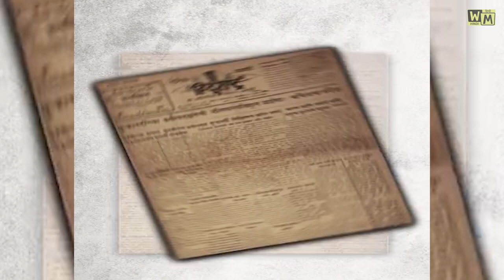नाथूराम गोडसे को कैसे हुई गांधी से इतनी नफरत ? Why did Nathuram Godse hate Gandhi so much | WM Hindi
About this video : कभी फल बेचे कभी सिलाई की दुकान खोली, कैसे हुई गांधी से इतनी नफरत ?